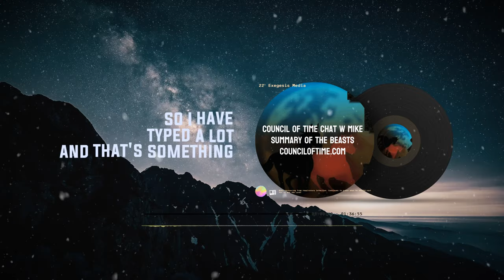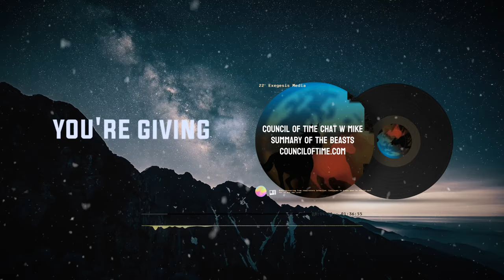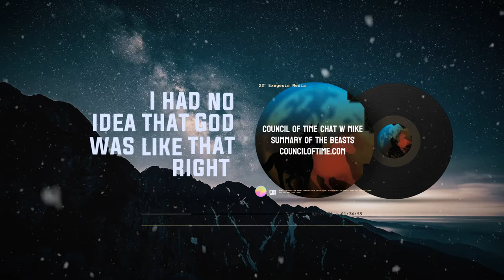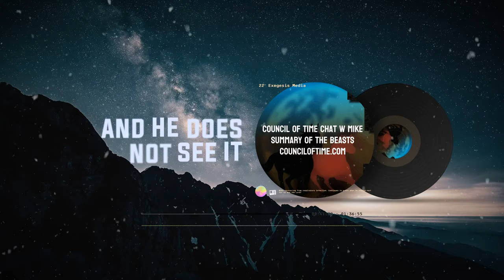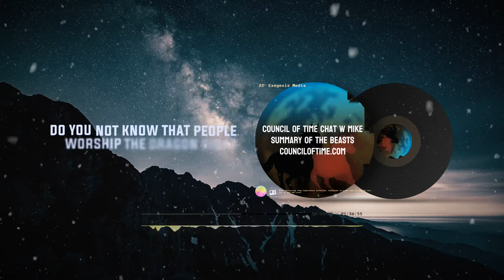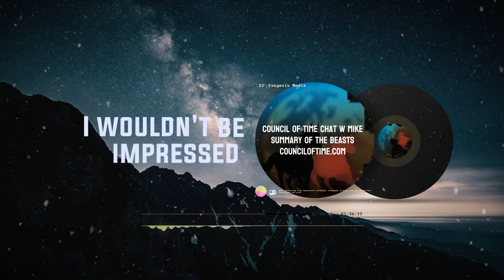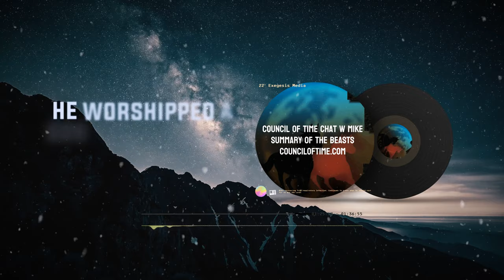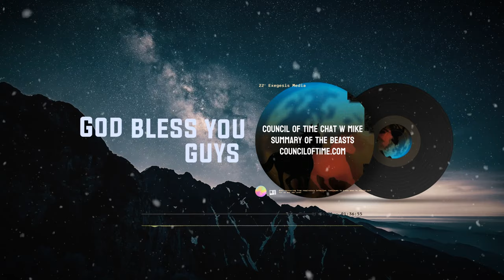Council of Time: Study Book of Revelation Summary of the Beasts (2 of them!)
Enjoy an in depth study Book of Revelation, with Mike from Council of TIme in this pivotal chapter in the book, introducing two symbolic beasts that play significant roles in the apocalyptic vision described by the author, the Apostle John. The chapter presents these beasts as agents of evil, representing oppressive political and religious powers that oppose God and persecute believers.

The first beast emerges from the sea and is described as having seven heads and ten horns, with blasphemous names upon its heads. This beast receives power and authority from the dragon, often interpreted as Satan, and is revered by many people, leading them to worship both the dragon and the beast. It is also said to have been wounded yet healed, which leads to further admiration and allegiance from the masses.

In addition to the mention of the 144,000, Revelation chapter 14 also contains other significant imagery and symbolism, including visions of angels, messages of judgment, and the proclamation of the gospel.

Michaels reference to Revelation chapter 14 and the discussion of the 144,000 elements of the beast likely alludes to their exploration of eschatological themes and the complexities of interpreting apocalyptic literature. This chapter's inclusion in their narrative may serve to underscore broader themes of spiritual warfare, divine intervention, and the ultimate triumph of good over evil.

Mike from from the Council of Time, passionately engages in not-for-profit work through online Bible studies, talks, and Biblical prophecy. Visit their website (address below) for a wealth of insightful content. Dive into their thought-provoking discussions on SoundCloud as well (link below). Join their community as they navigate profound topics, fostering spiritual growth and understanding through accessible online resources as we edge closer and closer to the final days, as we approach the final day of our Lord.

Revelation 13
Biblical prophecy
End times
Book of Revelation
Apocalyptic visions
Beast from the sea
False prophet

but COUNCIL OF TIME reading REVELATION 13 learning about thru SUMMARY reading that is, THE BEASTS with MIKE FROM COT,